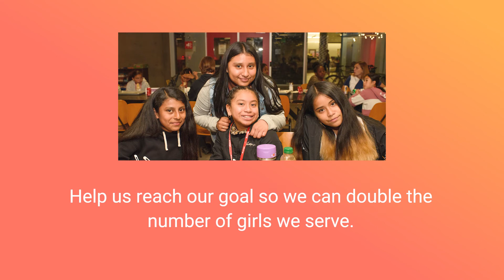IGNITE Worldwide Virtual Spring Gala - Marianne Marck and Kris Kutchera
Hear from IGNITE supporters Marianne Marck and Kris Kutchera as part of our Virtual Spring Gala!

Be entertained, wined, and dined by two exceptional women tech industry leaders and long-time IGNITE advocates! Marianne and Kris will pick you up at the ferry, personally cook you a garden fresh farm-to-table lunch, and take you on a tour of Bainbridge Island. Lunch will be hosted at Kris’s Bainbridge home that offers breathtaking views of the Puget Sound and Seattle skyline.

Marianne Marck is recently retired as the CIO of Ritchie Bros. She formerly served as Senior VP of Consumer Facing Technology at Starbucks, Senior VP of Technology at Blue Nile, and VP of Engineering at The Walt Disney Company. Marianne has been an amazing advocate for IGNITE and women in STEM for over two decades.

Kris Kutchera served as the VP of Information Technology at Alaska Airlines and VP of IT at F5 Networks. She currently serves as board president at Technology Access Foundation.